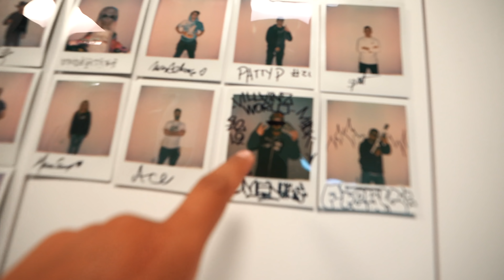Your Piece of The HECZQUARTERS! (GIVEAWAY)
ITS FINALLY DONE!  Huge shoutout to Omens for coming out

Follow him and leave a like on his post of the Heczquarters for a chance to win!